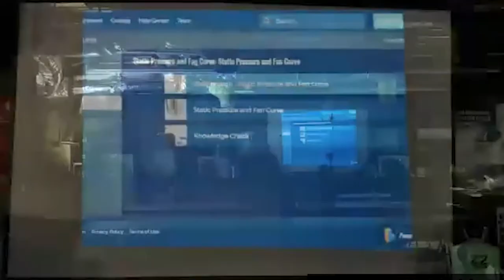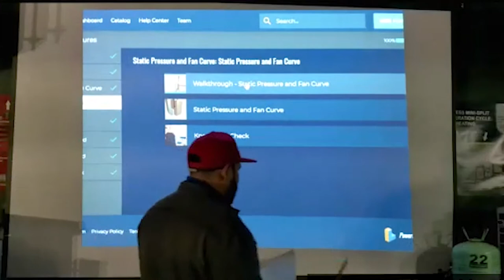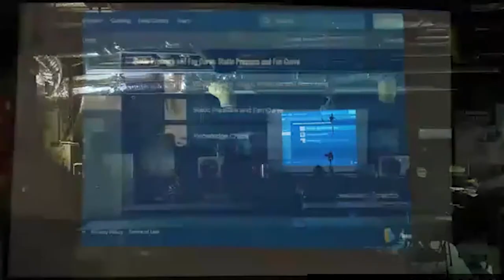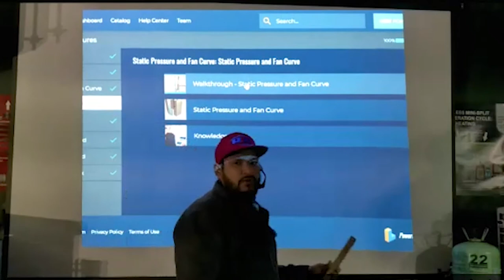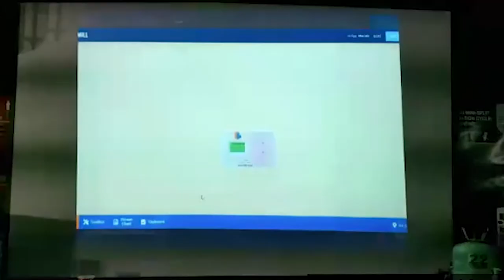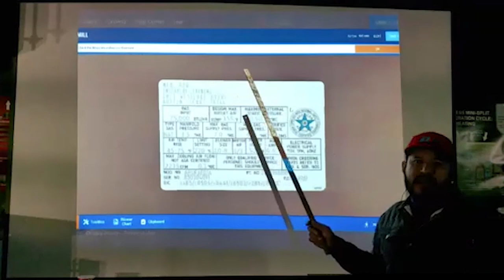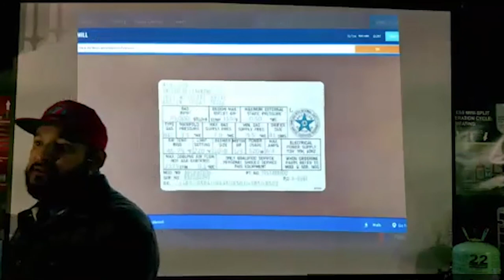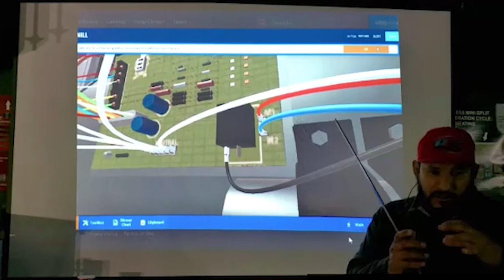Airflow Testing Parte 3 Clases de Aire Acondicionado y Refrigeración y Electricidad